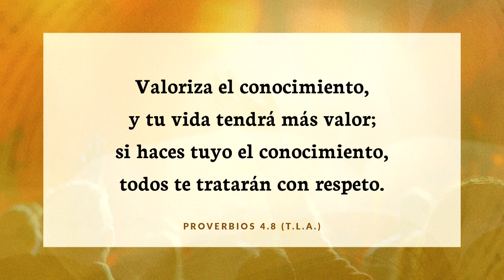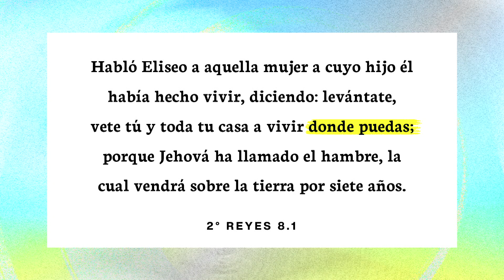Taller 02 El Valor del conocimiento forja 2024